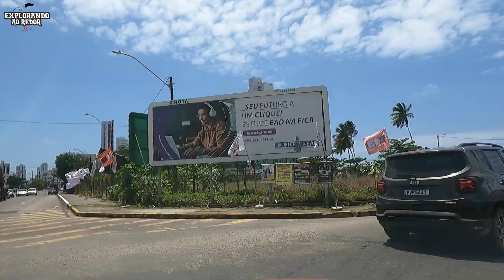VOCÊ PRECISA CONHECER ESSE PARAÍSO, CAMINHO DE MOISÉS DE CANDEIAS, JABOATÃO DOS GUARARAPES-PE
Jaboatão dos Guararapes - PE
Região Metropolitana do Recife
❤ Quer APOIAR o canal, faz um Pix de qualquer valor! ❤
Bem-vindo ao Explorando ao Redor! Aqui, vamos embarcar juntos em uma jornada para descobrir caminhos e lugares que compõem a nossa paisagem. Com muito carinho e simplicidade, queremos capturar imagens desses lugares e eternizá-las no tempo.
Nosso missão é capturar, documentar e congelar no tempo imagens dos lugares por onde andamos, para que possam ser apreciados e relembrados no futuro.